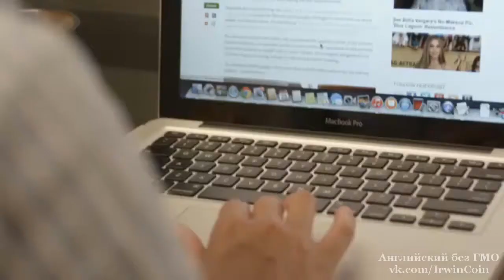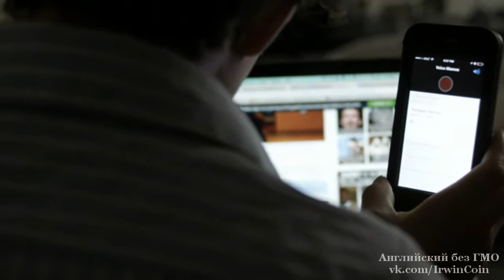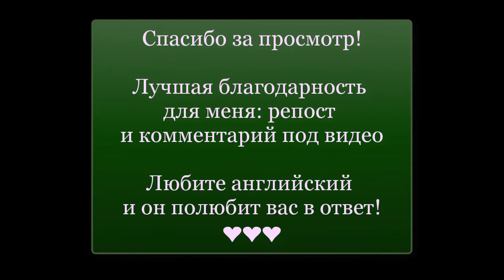Аудирование 4 | Daily routine | Распорядок дня